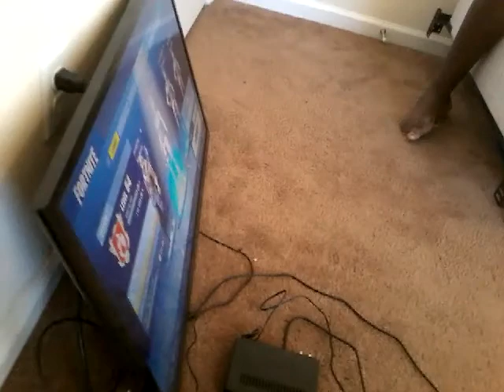Room Tour and gaming setup episode 1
Welcome to my gamin setup I now it's trash but it will  get better and  I will have a ps4 camera  and a desk and a green screen so y'all can see my face subscr and like the vide and  I will have a better camera and turn on notifications  on the bell and I'm  out peace .